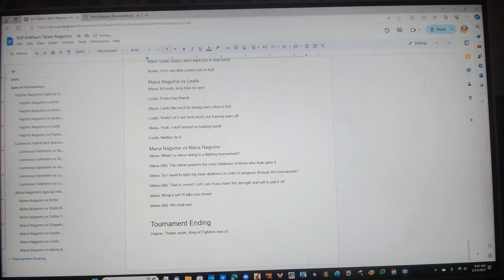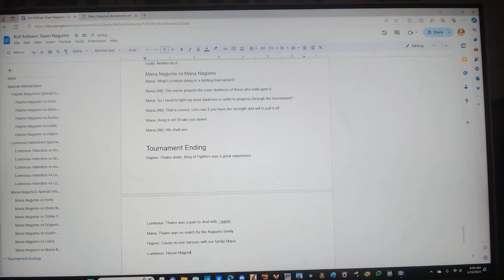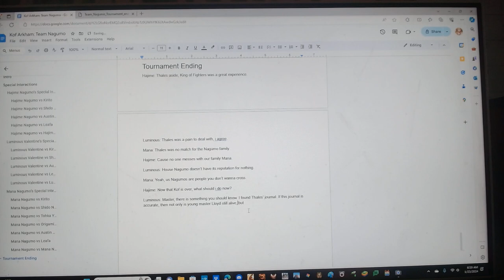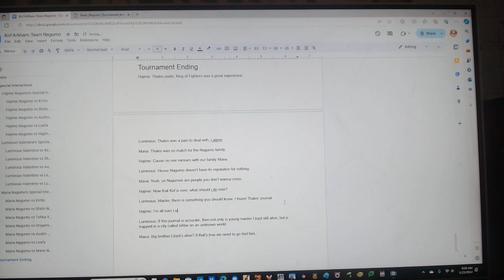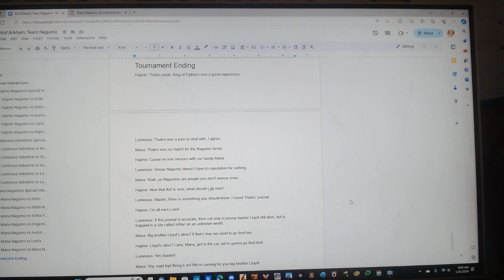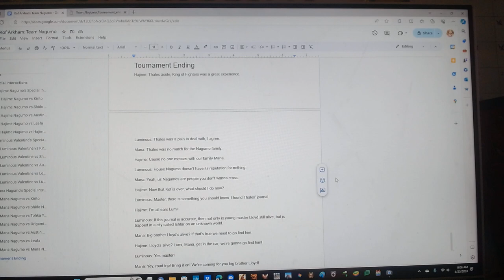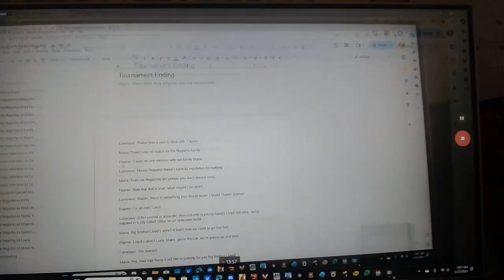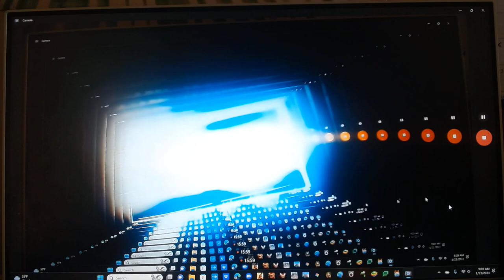Kof Arkham Team Nagumo Tournament Ending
Co host, Austin Lawrence here and today, i'll be showing a Kof Arkham video showcasing Team Nagumo Tournament ladder ending.